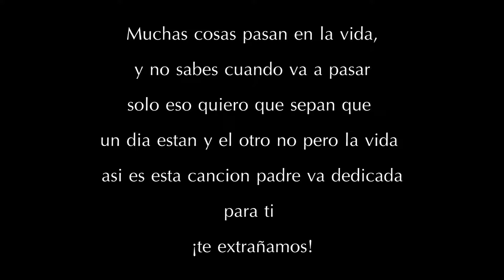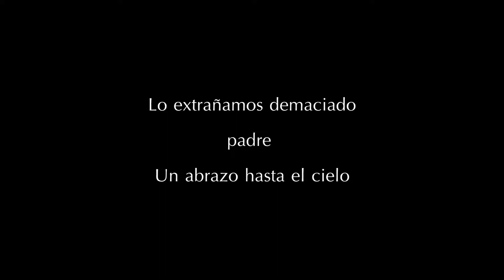EL LORE // PARA MI PADRE// JL PROD// 2018